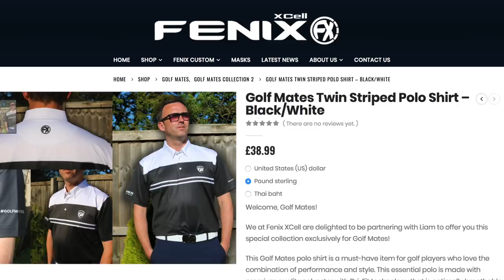NEW GOLF CLUBS GO FOR MILES + SECRET GOLF BALL ?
★ POLO SHIRTS AVAILABLE NOW ★

SO GOLF MATES MR BARLOW HAS A GO WITH THE TIGER WOODS IRON'S IN A 3 HOLE CHALLENGE MATCH AT CHOLRTON GOLF CLUB IN MANCHESTER ENGLAND